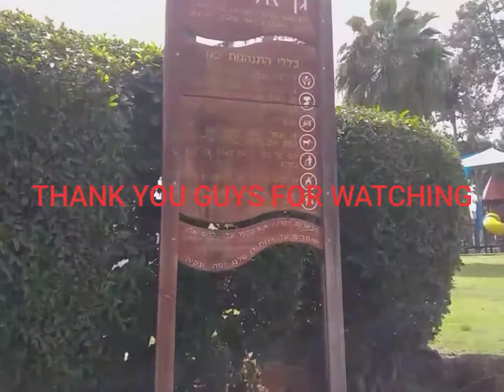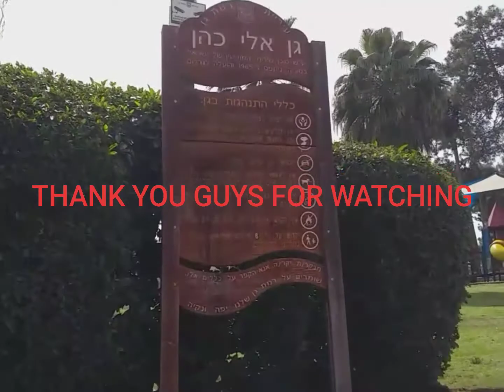ETZEL PARK RAMATGAN, ISRAEL. SUMMER NA GUYS GALAAN NA!